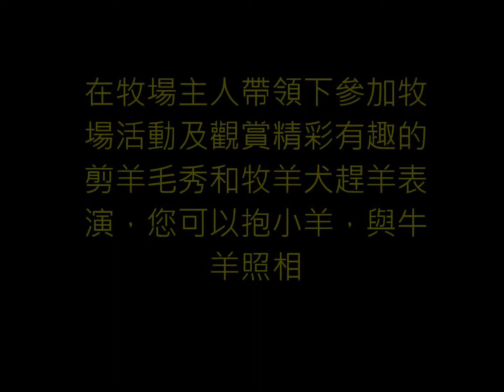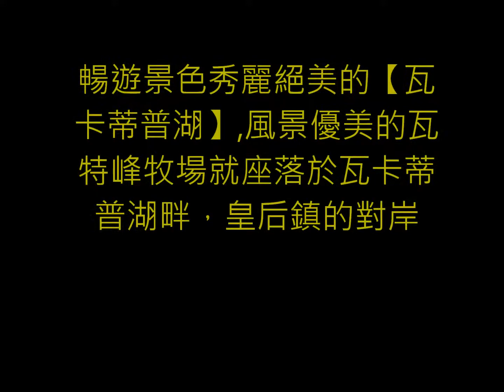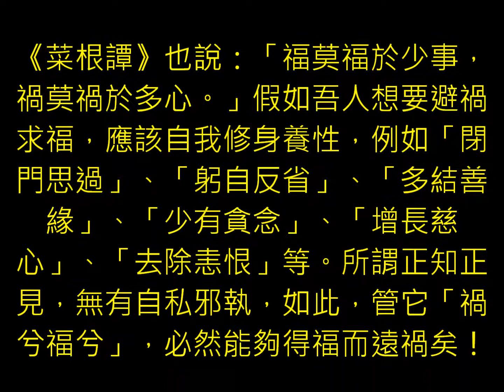紐西蘭2014年 2015年 第十三天秀羚拍8分11秒音樂最美口哨組曲